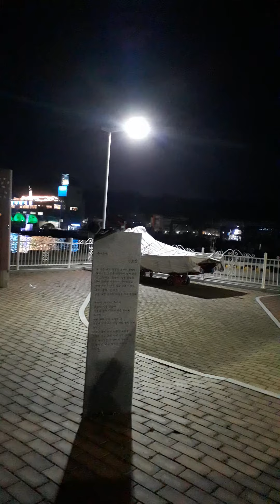ISUNSHIN PLAZA YEOSU CITY SOUTH KOREA